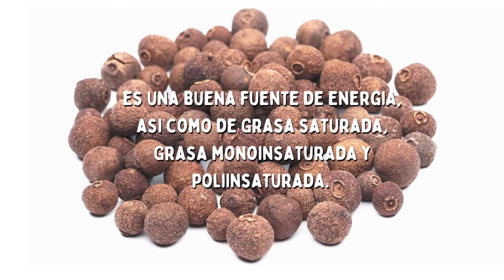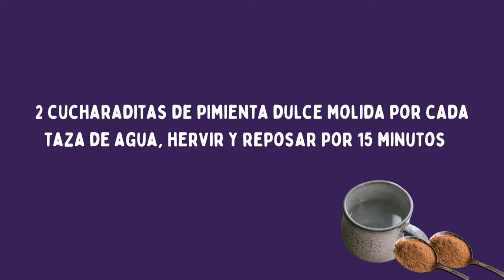Beneficios De La Pimienta Dulce, Allspice O Pimienta De Jamaica, De Olor, Inglesa, Gorda, Guayabita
Todos Los Beneficios De La Pimienta Dulce, Allspice O Pimienta De Jamaica, Pimienta De Olor, Pimienta Inglesa, Pimienta Gorda, Pimienta Guayabita

La pimienta dulce es una especia de origen tropical con múltiples beneficios para la salud, también conocida como Allspice, pimienta de Jamaica, pimienta gorda, pimienta Guayabita, pimienta de olor o pimienta inglesa, entre muchos otros nombres, es una especia procedente del fruto seco del árbol de nombre Pimenta dioica de la familia Myrtaceae, crece en racimos que se recogen cuando aún están verdes y se dejan secar al sol.

Este árbol es originario de México, Guatemala, Cuba y Jamaica.

En realidad, no es una verdadera pimienta, aunque por su aspecto lo pueda parecer.  Su aroma y su sabor la hacen realmente interesante para la cocina, ya que se podría definir como una mezcla entre canela, clavo, nuez moscada y pimienta, siendo uno de los ingredientes más característicos de la cocina caribeña.

Podemos distinguir la pimienta dulce de la pimienta negra, porque su grano es más grande, y tiene una superficie lisa, mientras que la pimienta negra, tiene una superficie arrugada.

La pimienta dulce se emplea en grano o molida en la elaboración de diversos platillos tanto salados como dulces, salsas, así como para bebidas e infusiones.

Conoce Todos los Beneficios De La Pimienta Dulce, Allspice(en ingles) O Pimienta De Jamaica, Pimienta De Olor, Pimienta Inglesa, Pimienta Gorda, Pimienta Guayabita

      0:00 Pimienta Dulce Especia, Otros Nombres
      0:51 Pimienta Dulce y Pimienta Negra - Diferencia
      1:10 Propiedades De La Pimienta Dulce
      1:55 Beneficios De La Pimienta Dulce
      3:38 Recomendaciones